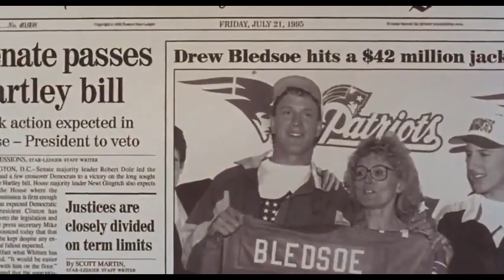Jerry Maquire 1996 Opening scene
Jerry Maguire 1996